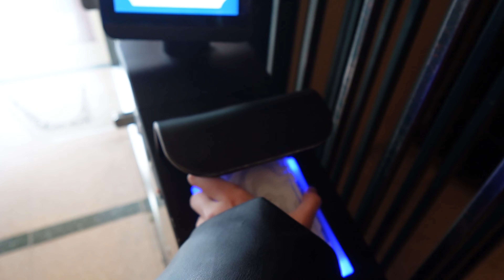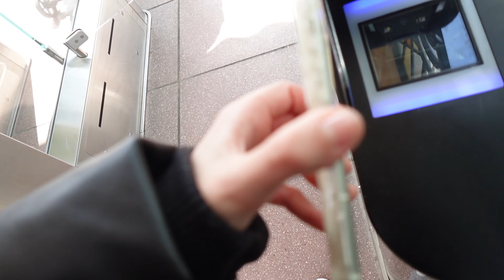DISNEY VLOG︳food ,rides, Disney day !!!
ᴡᴇʟᴄᴏᴍᴇ ᴛᴏ ᴀ DISNEY VLOG ɪɴ ᴛʜɪꜱ ᴠʟᴏɢ ʏᴏᴜ'ʟʟ ꜱᴇᴇ → A girls trip to disney paris !!!
It was such a fun day so stick along until the end 🤍
ɪ ʜᴏᴘᴇ ʏᴏᴜ ᴇɴᴊᴏʏ ᡣ𐭩 •｡ꪆৎ ˚⋅

✰ FAQ ✰
Ethnicity?  → Latvian

✰LAST VIDEO✰
PRODUCTIVE DAY IN MY LIFE

✰sub count✰
168 (tysm)

Luv you
xoxo Paula ♡